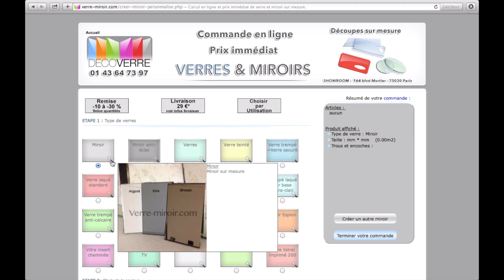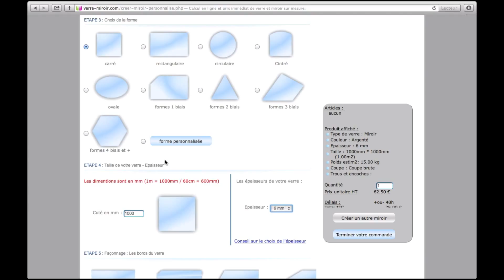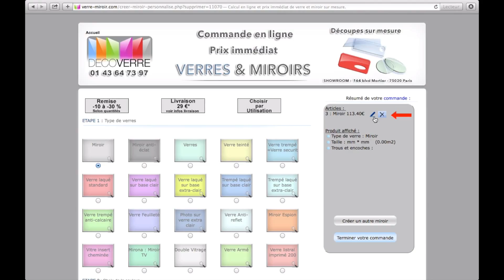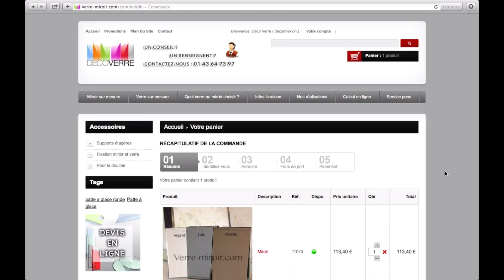Verre-miroir.com - Fonctionnement du programme de calcul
Bonjour ,
Bienvenue sur cette vidéo pour une explication du fonctionnement de notre programme de calcul en ligne .

Adresse :

Show-room : 164 boulevard Mortier - 75020 Paris